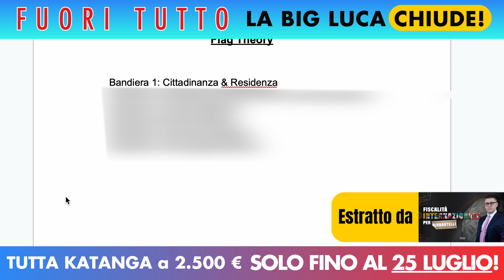FLAG THEORY: perché devi avere più Cittadinanze e Residenze